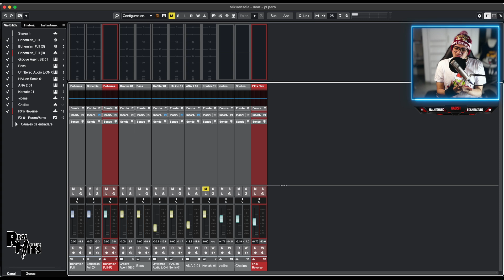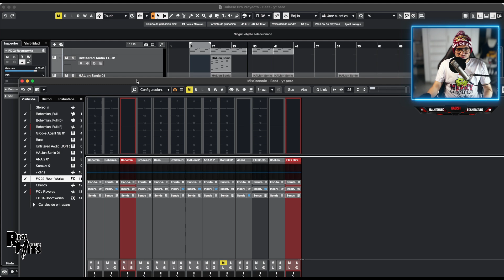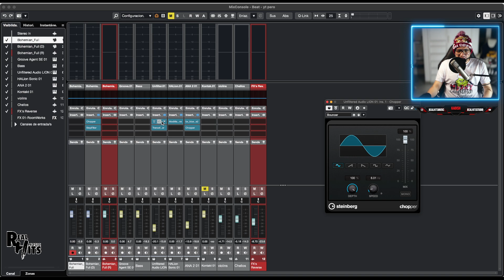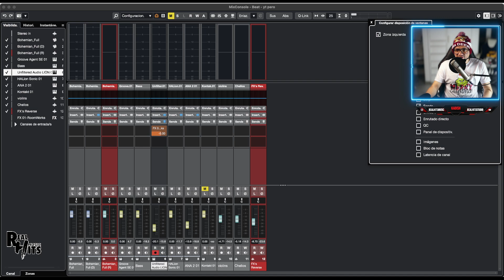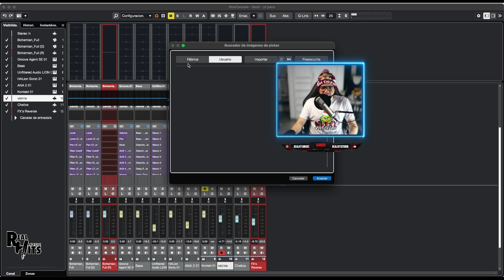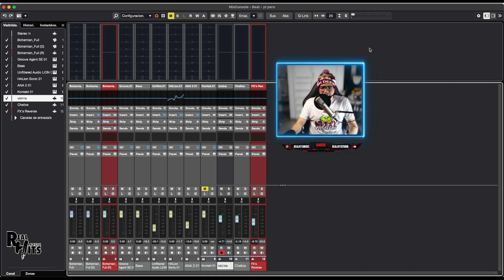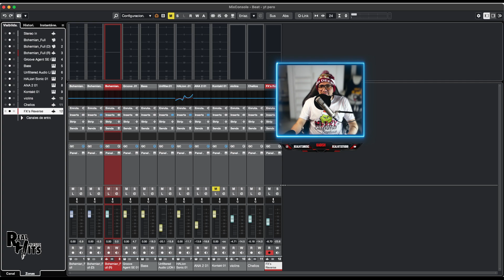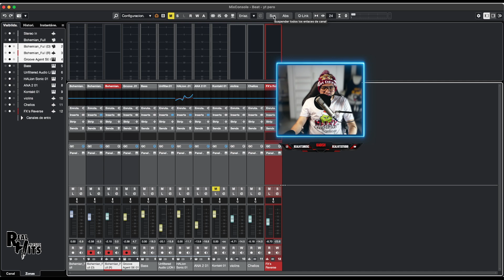MEZCLA DE MANERA Elegante, compacto y eficaz NUEVA MIXCONSOLE | NOVEDADES DE CUBASE 13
⚠️ DIRECTOS Martes y Jueves: 18:00 hrs.  🇨🇴 / 17:00 hrs. 🇲🇽 / 01:00 hrs.  🇪🇸 / 20:00 hrs. 🇦🇷 / 19:00 hrs. 🇨🇱

✅ CONTACTO Mezcla, Producción, Masterización o clases personalizadas:
⚠️ SOLO CONTACTO PROFESIONAL, NO LEO NINGUN MAIL O MENSAJE QUE SEA PARA PEDIR VIDEOS O RESOLVER DUDAS SOBRE CONOCIMIENTOS, UNICAMENTE POR LOS COMENTARIOS DE YOUTUBE.